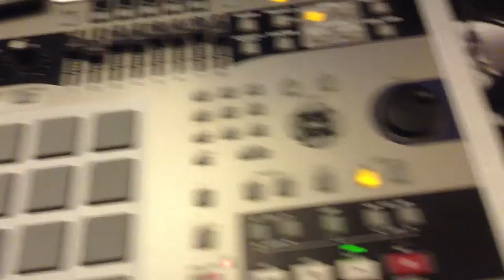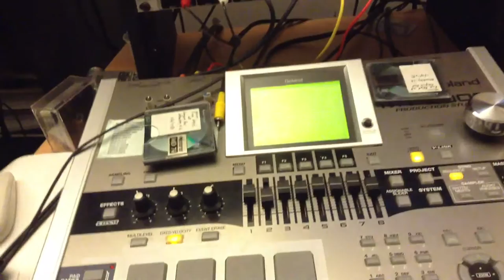Just Fooling around... Thelonious.. (MV8000)